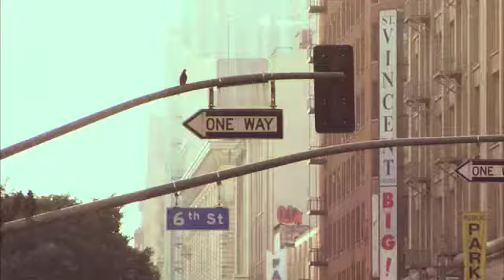Adidas in Los Angeles